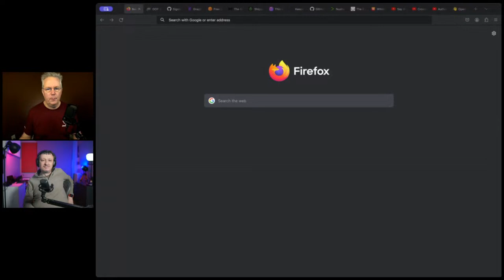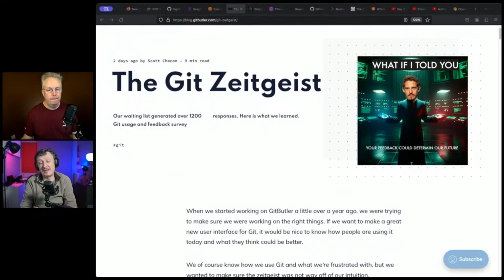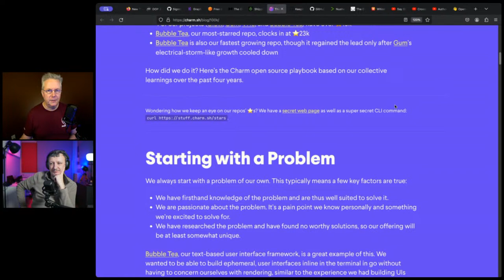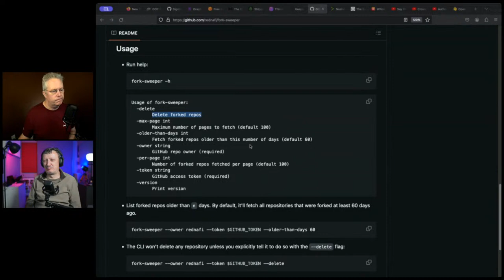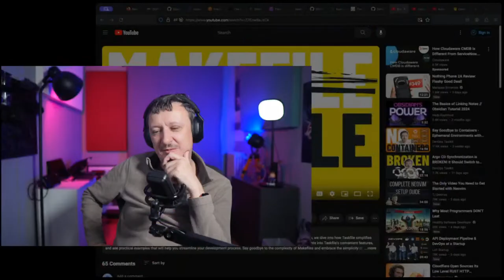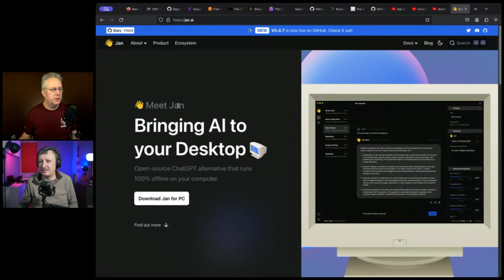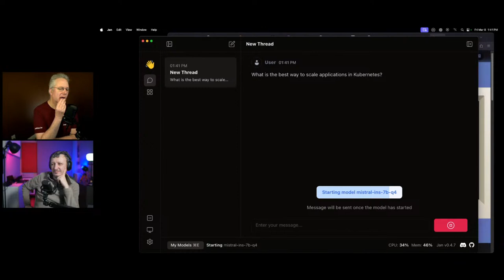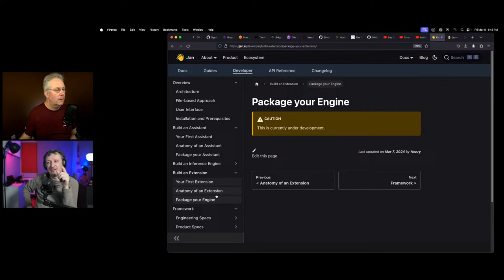🔴 GUAC Joins OpenSSF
Search for "DevOps Paradox".

🗞 Graph for Understanding Artifact Composition (GUAC) Joins OpenSSF as Incubating Project

🗞 Free data transfer out to internet when moving out of AWS

Links were current at time of posting. There is no additional cost to buyers if they purchase products using these links and those purchases help us continue to create free content on this channel!